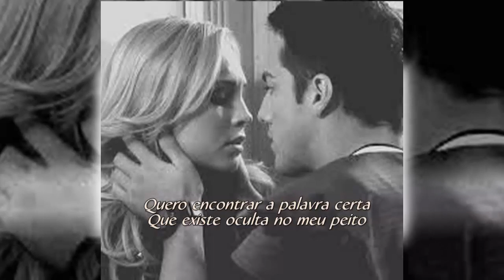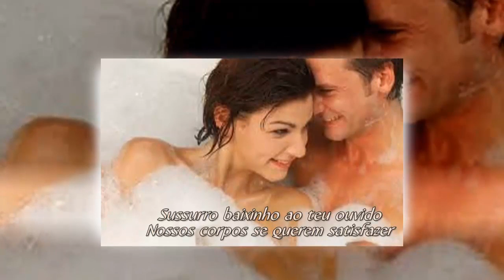SUSSURRO BAIXINHO AO TEU OUVIDO LUÍS FIGUEIREDO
LUÍS FIGUEIREDO